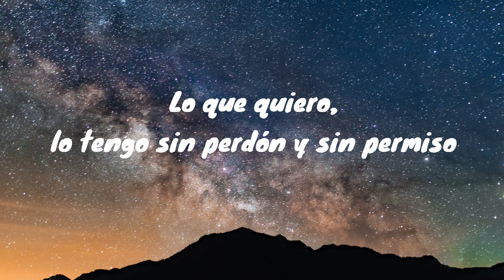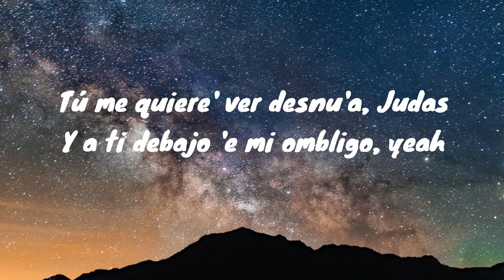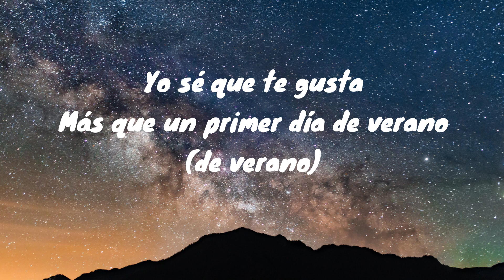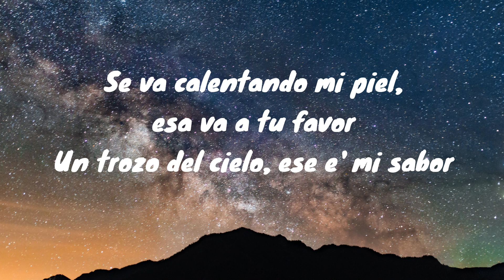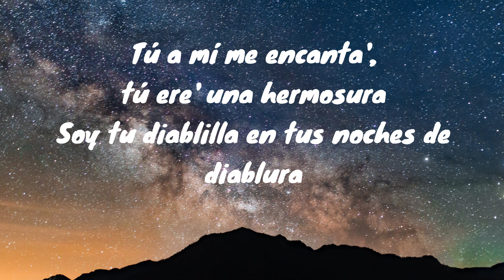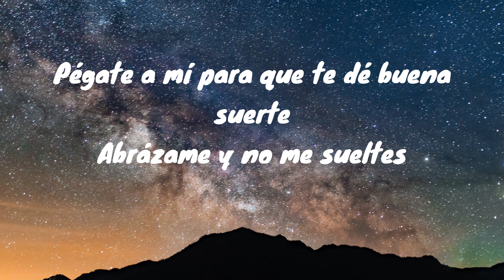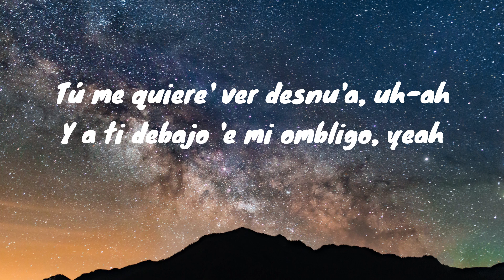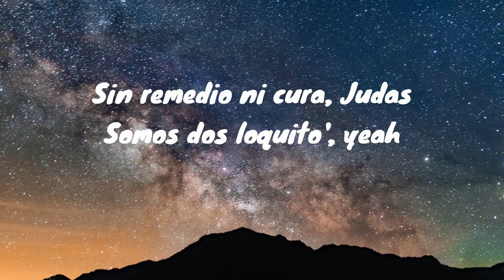Tuya – Rosalia (Lyrics)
Lo que quiero, lo tengo sin perdón y sin permiso
Bebé, tu ten cuidao'
No sé si tú estás listo
Es que tengo el talento
De hacer que lo que me imagine se dé, yeah
Ya de día soy un cien
Lo haré demasiao' bien, pa' que no se olvide
Sólo esta noche soy tuya, tuya
Sólo esta noche ere' mío, mío
Tú me quiere' ver desnu'a, Judas
Y a ti debajo 'e mi ombligo, yeah
Sin remedio ni cura, Judas
Somos dos loquito', yeah
Yo sé que te gusta
Más que un primer día de verano (de verano)
Ya sé que me viste
No se puede tapar el sol con la mano (eso e')
Se va calentando mi piel, esa va a tu favor
Un trozo del cielo, ese e' mi sabor
El sexo conmigo, es de altura
Tú a mí me encanta', tú ere' una hermosura
Soy tu diablilla en tus noches de diablura
Soy suavecita como cachemir
Toca esta guitarra, ven, asienta el traste
Intervención divina, soy tu porvenir (tú el mío)
Hijo 'e puta con suerte, porque me encontraste
Soy tu número siete
Tú me quiere' ver desnu'a, uh-ah